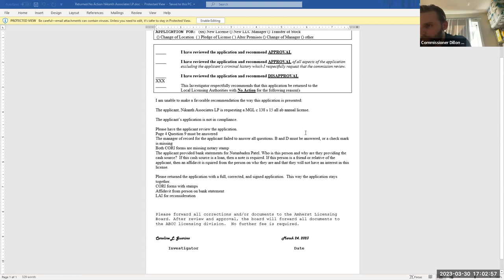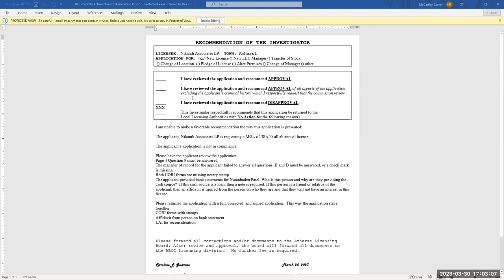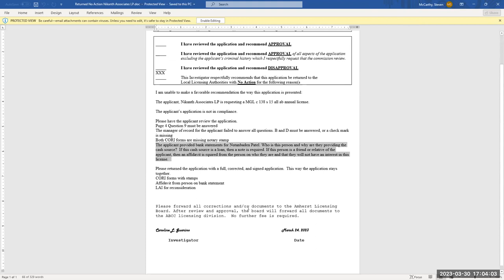Board of License Commissioners Mar 30, 2023